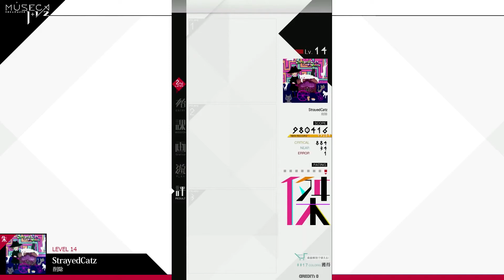[MUSECA 1+1/2][朱] #136 ★14 StrayedCatz